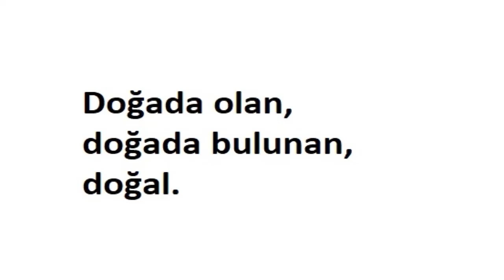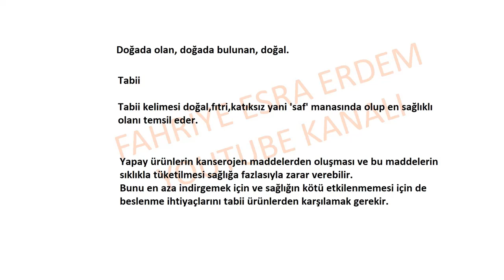Doğada olan, doğada bulunan, doğal